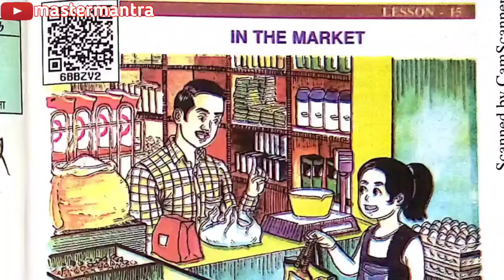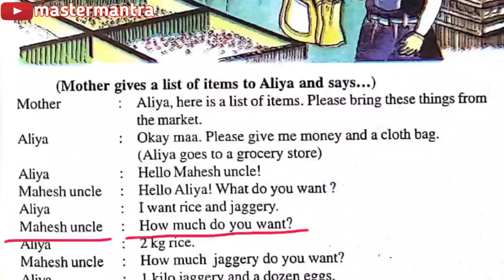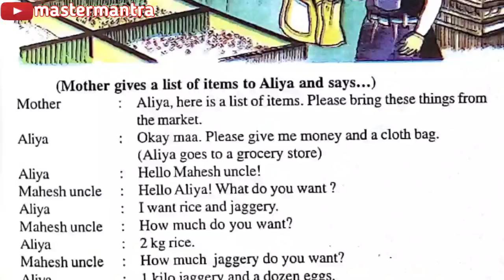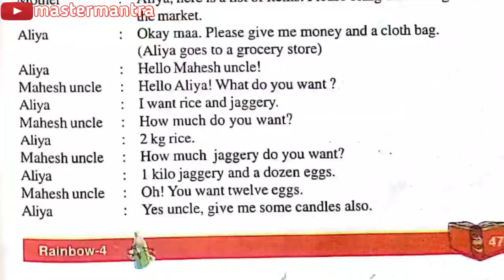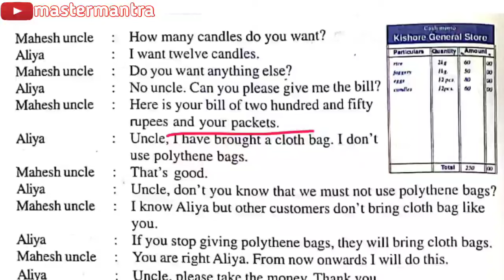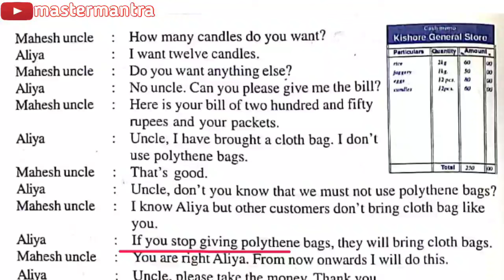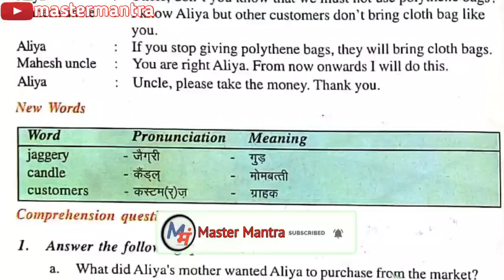Class 4 LESSON 15 English|| IN THE MARKET || हिंदी में अनुवाद | पढ़ें और शेयर करें | master mantra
Lesson 15 IN THE MARKET
Class 4
UPSCERT
BOOK RAINBOW
FULL EXPLAINED IN HINDI AND ENGLISH
HOME STUDY
ONLINE